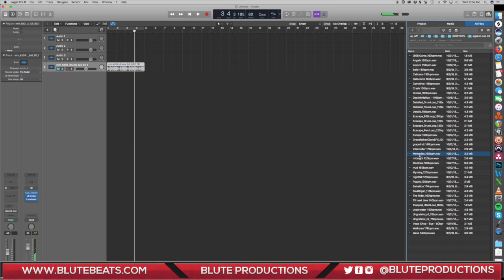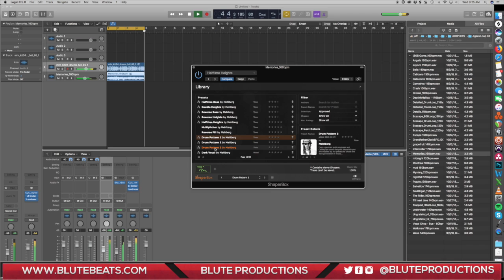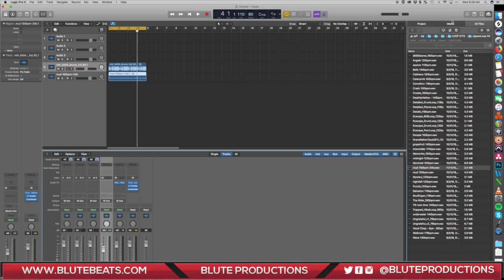[KIT PREVIEW] - "JIGSAW" (30+ Dark Trap Loops)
DARK TRAP LOOPS

All The Equipment I Use:

Roland Juno
M Audio Keystation 49
Keyboard Stand
My Microphone
My Turntable
Akai MPD218
My Computer
My HardDrive